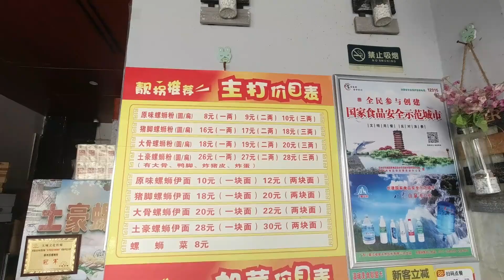广西螺蛳粉的豪横吃法，加炸蛋加炸猪皮加大棒骨，26元一碗